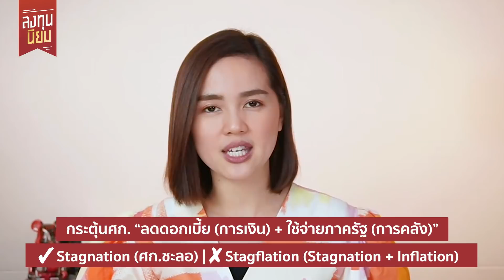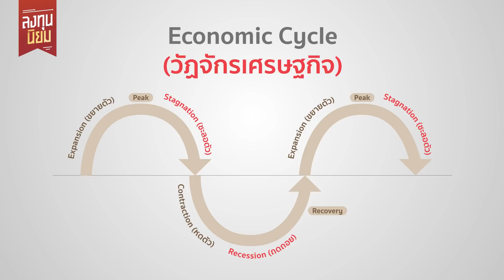สรุปคลิปเดียวจบ! ต่างกันยังไง? เศรษฐกิจชะลอ - Stagflation - ถดถอย - วิกฤต | ลงทุนนิยม EP.184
สรุปคลิปเดียวจบ! ต่างกันยังไง? เศรษฐกิจชะลอ - Stagflation - ถดถอย - วิกฤต

ติดตามรายการ 'ลงทุนนิยม' กับ ผู้ริเริ่มแนวคิด 'ใช้แรงทำเงิน ให้เงินทำงาน' เฟิร์น ศิรัถยา อิศรภักดี

• เจาะลึกกลยุทธ์ 'นักลงทุนคุณภาพ' กับซีรี่ย์

• อยากรู้ 'วิธีทำ' ให้มั่งคั่ง ต้องดูซีรี่ย์